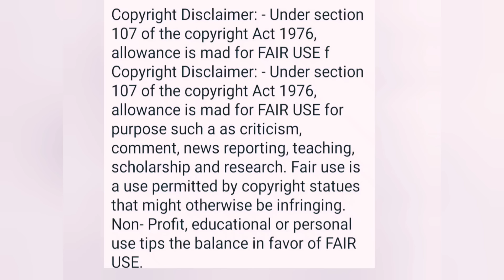ডোমেস্টিক ভায়োলেন্স চলছে/অবৈধ শ্বশুরঘরে হল বিরাট যুদ্ধ। গামলা খেলো মার@SandipMitra12@TinaVlog10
গামলা রানী একি শুনতে পাচ্ছি ভালই তো তাহলে চরচাপর খেয়েছো‎@SandipMitra12  ‎@TinaVlog10
Urgent video/CCTV ফুটেজ সামনে।কৃষানুকে আমরা আর দেখতে পাবো না।গামলা শেষ‎@SandipMitra12  ‎@TinaVlog10

গামলার মত সন্দীপও একই দোষে দোষী।সন্দীপের অফ ক্যামেরা ভিডিও ফটো সব সামনে‎@SandipMitra12 ‎@TinaVlog10
গামলার নিজের লোকের কাছ থেকে কেসের সম্পূর্ণ তথ্য পেলাম।কোর্টে কেন যায়নি‎@SandipMitra12 ‎@TinaVlog10
গামলা কোর্টে প্রমাণ করার মতো প্রুফ আছে?সুপ্রিম কোর্ট যাওয়ার জন্য তৈরি?‎@SandipMitra12 ‎@TinaVlog10
tinavlogbengali tinacontroversy myvillagelifesandip homemakerchaitali myvillagelifetina tina tinavlogs tinashorts newcontroversy tinasandeepcontroversyনববর্ষের ভিডিওটি কতটা ফেক পয়েন্ট তুলে ব্যাখ্যা দিলাম। ৫ টা ভিডিও ডিলিট‎@SandipMitra12 ‎@TinaVlog10
Urgent video/Breaking news গামলা খেলো মারধর, রক্তারক্তি অবস্থা
@NBVlogCdp দেবাশীষ কি লুকোচ্ছে?নিবেদিতার নিজের মুখে শোনো কেমন ট্রিটমেন্ট হয়েছে